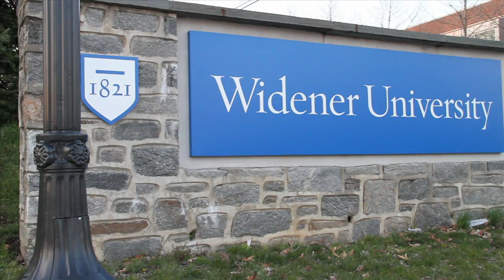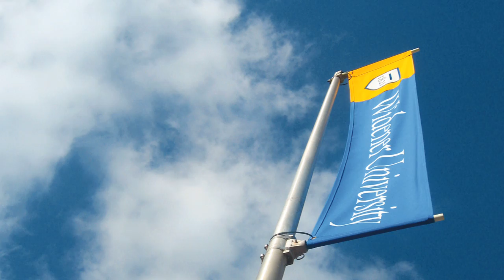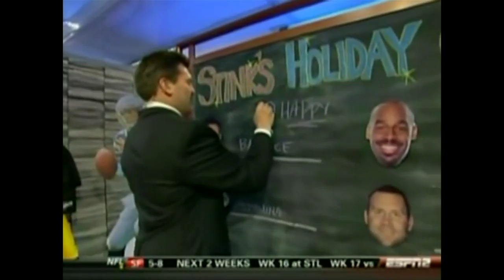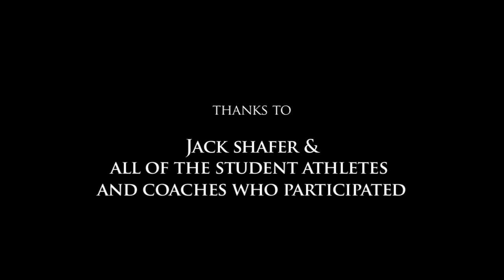Widener Pride Athletics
Widener's athletic teams compete at the NCAA Division III intercollegiate level and the University places the highest priority on the overall quality of the educational and athletic experiences.  The Pride compete as a member of the Middle Atlantic Conference, the oldest and largest conference in the nation. The University sponsors 20 varsity sports - 10 for men and 10 for women.  As a NCAA Division III member, Widener awards financial aid based on need only and may not give athletic scholarships.  Widener does offer, however, academic scholarships and urges all applicants to visit the Financial Aid office early in the application process in order to take advantage of all funding possibilities.